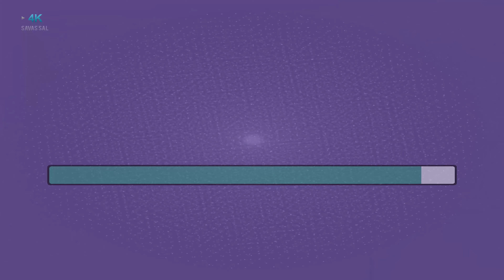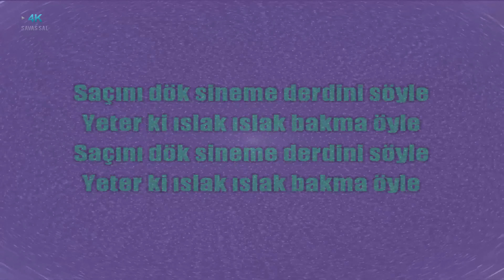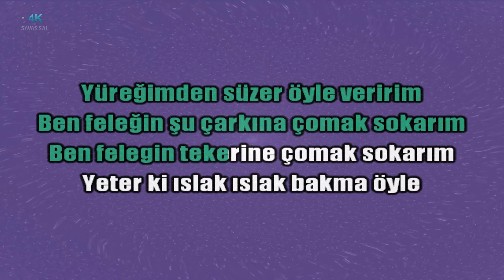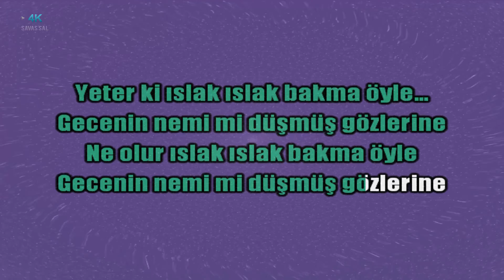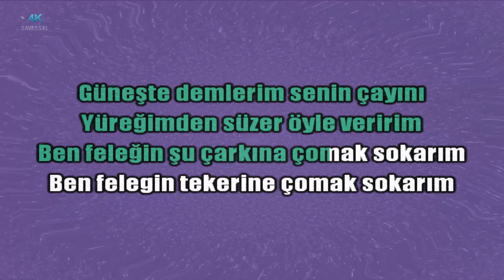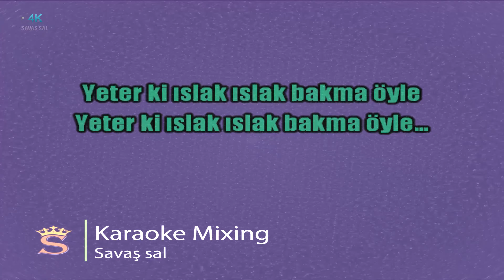ıslak ıslak bakma öyle Karaoke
ıslak ıslak bakma öyle Sözleri ve karaoke sarki

Gecenin nemi mi düşmüş gözlerine
Ne olur ıslak ıslak bakma öyle
Saçını dök sineme derdini söyle
Yeter ki ıslak ıslak bakma öyle

Sürerim buluttan tarlaları
Yağmurlar ekerim gögün gögsüne
Güneşte demlerim senin çayını
Yüreğimden süzer öyle veririm

Ben feleğin şu çarkına çomak sokarım
Ben feleğin tekerine çomak sokarım

🎵KARAOKE🎵 karaoke şarkılar, karaoke şarkı, en güzel karaoke şarkıları ve en kolay söylenen karaoke şarkılar, karaoke yap, enstrümantal fon müziği ve sözsüz müzikler, savaş sal karaoke youtube üzerinden istediğin dilde şarkıları söyleyebilirsin.